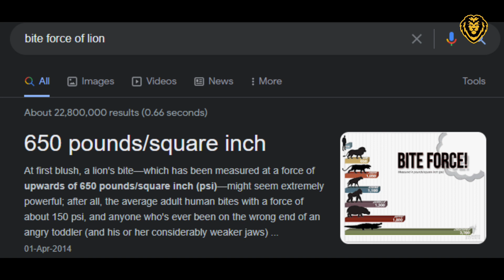The Dog That Defeated an African Lion – This Dog is a true Wolf Hunter - Kangal Dog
Salam Viewers this dog that defeated an African lion and this dog is a true wolf hunter and his name is kangal dog which is most powerful dog breed in the world. This dog can defeat a wolf and can this is wolf vs kangal dog. I can say that kangal vs wolf who will win.